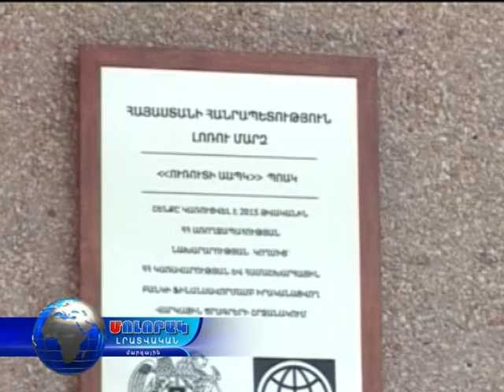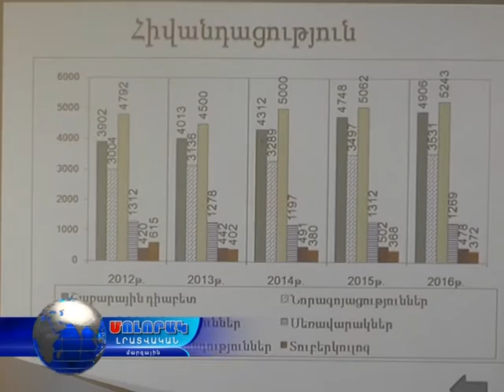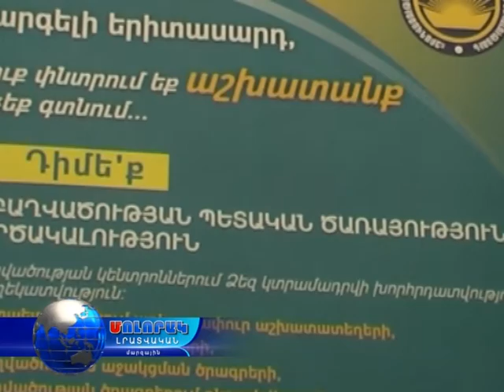07 02 17 ԼՄ առողջապահության եւ սոց.ապահովության վարչության հաշվետվություն